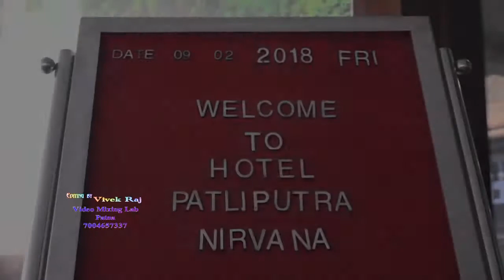KliQ Wedding photographer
(shoot + editting ) by Vivek Raj